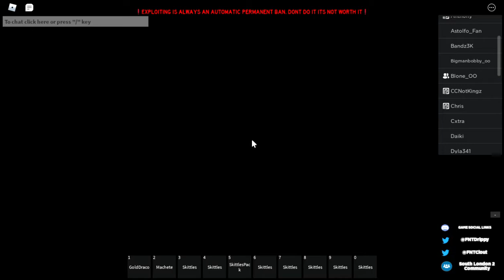Playing with Gold Draco (i died)